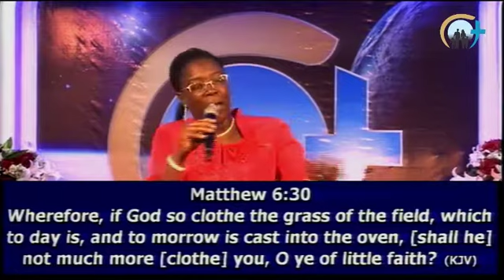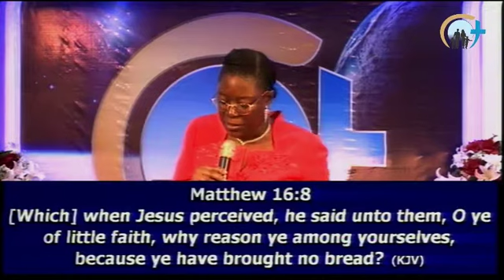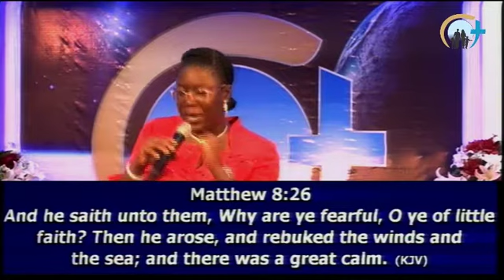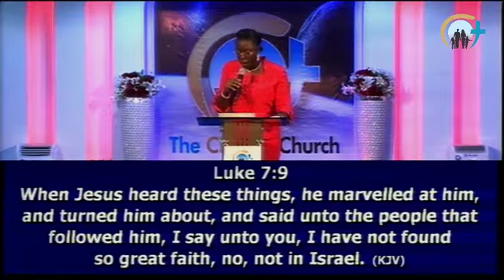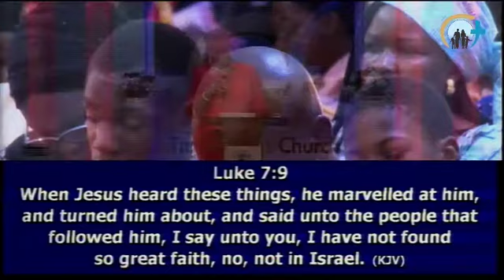Growing In Faith - Pastor (Mrs) Kemi Balogun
Worship with us Wednesdays 5:30pm & Sundays 9:00am at ROYALTY GARDEN beside Abia House Wise 2 Abuja.